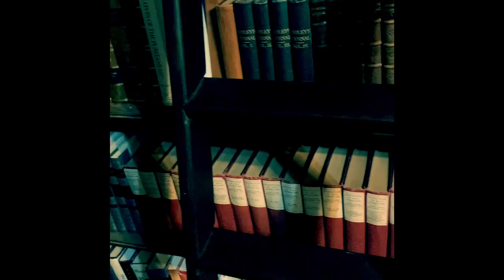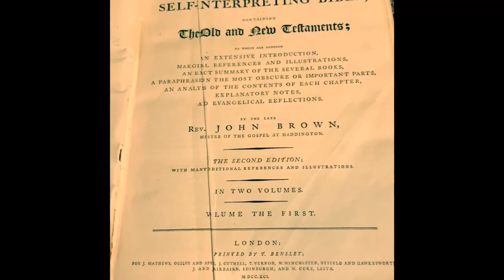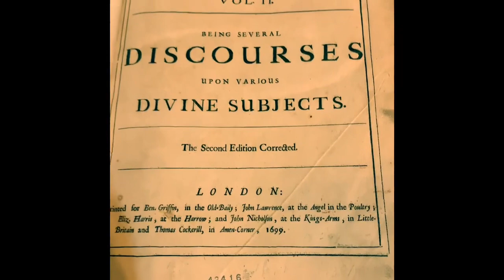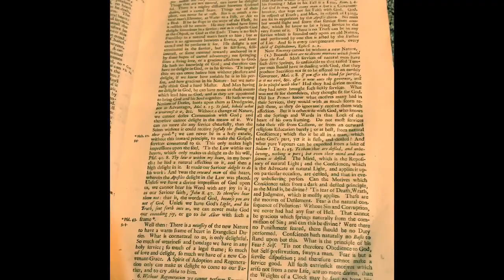1699 Edition Stephen Charnock